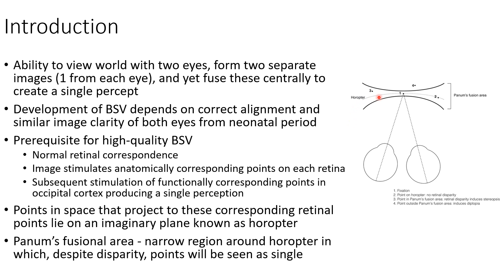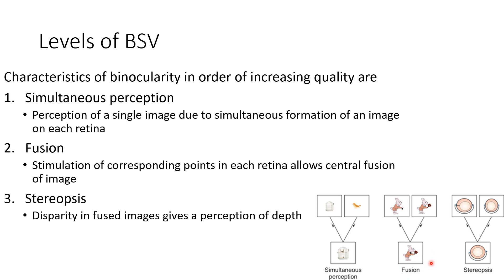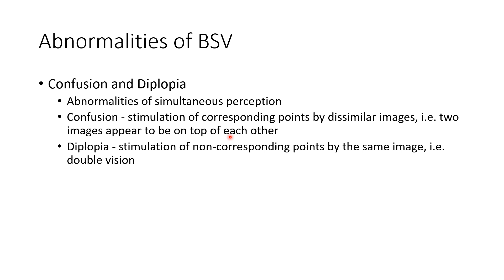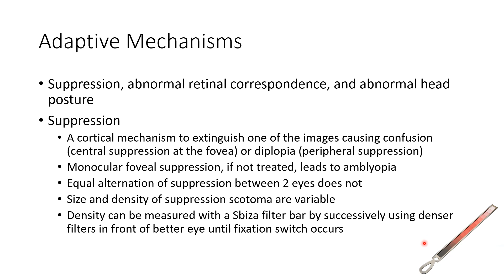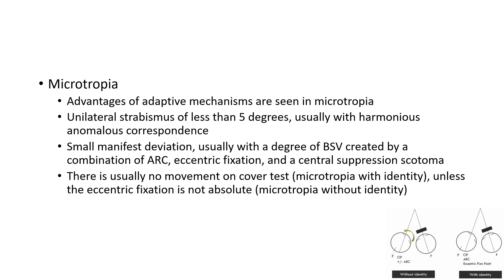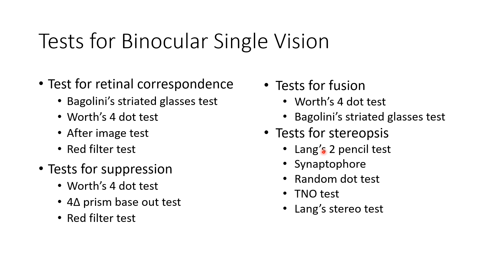Binocular Single Vision (BSV) - For Ophthalmology Residents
Video on 'Binocular Single Vision (BSV)' from the chapter 'Strabismus' meant for ophthalmology postgraduates.